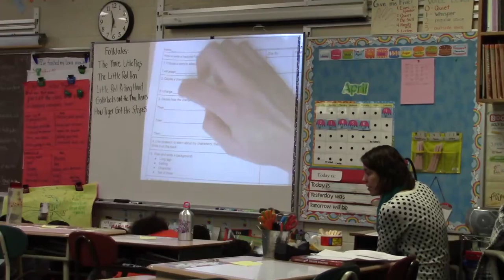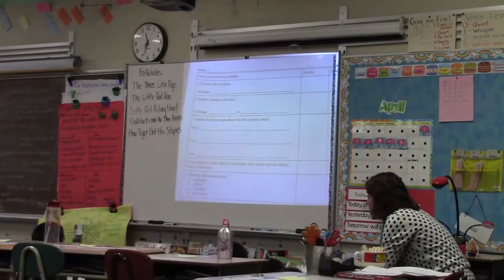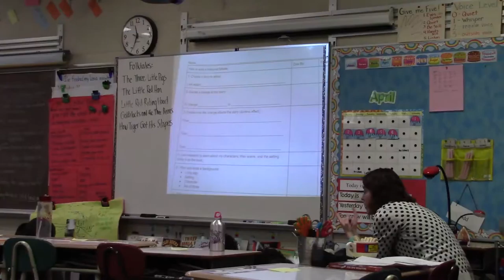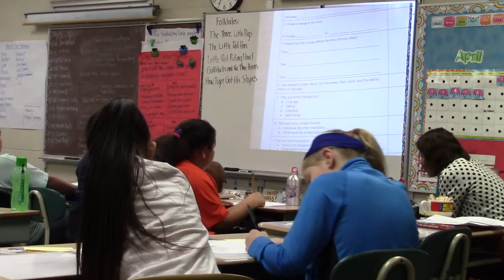Tara WW 1 003